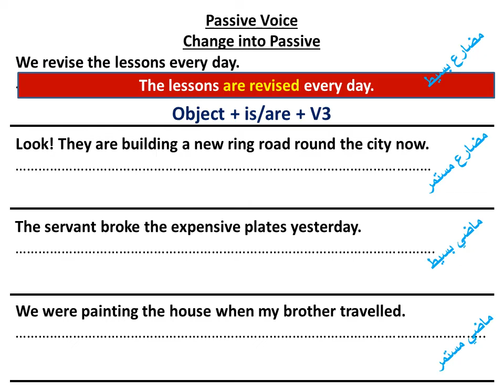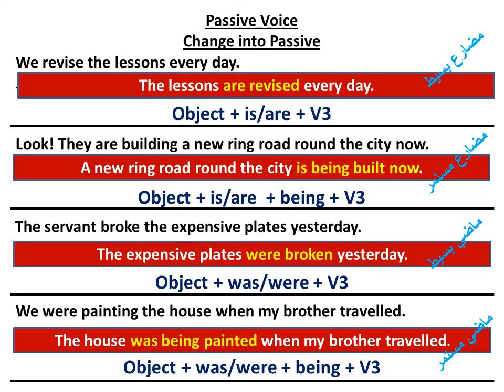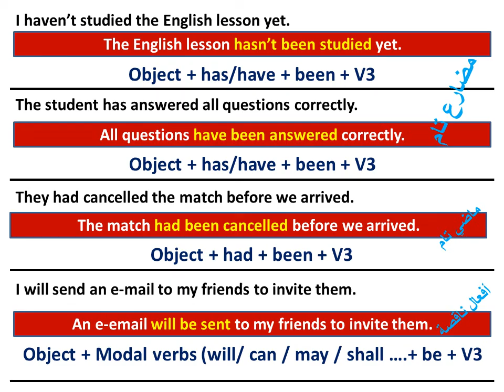قواعد الوحدة 11 للصف العاشر المبني للمجهول | Grammar Unit 11 Grade 10 Passive Voice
Change into Passive For Grade 10
تحويل الجملة من مبنى للمعلوم إلى مبني للمجهول
Passive Voice
Change into Passive
We revise the lessons every day.

Object + is/are + V3

Look! They are building a new ring road round the city now.

Object + is/are  + being + V3

The servant broke the expensive plates yesterday.

Object + was/were + V3

We were painting the house when my brother travelled.

Object + was/were + being + V3

I haven’t studied the English lesson yet.

Object + has/have + been + V3

The student has answered all questions correctly.

They had cancelled the match before we arrived.

Object + had + been + V3

I will send an e-mail to my friends to invite them.

Object + Modal verbs (will/ can / may / shall ….+ be + V3